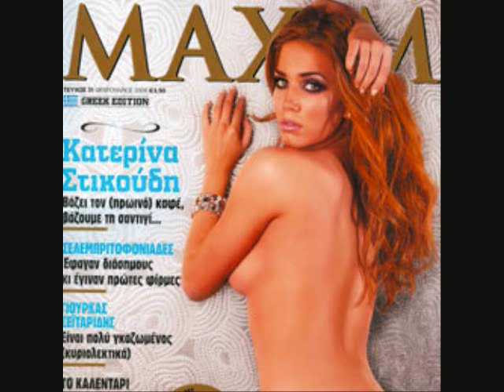Beautiful Greeks 2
A video depicting the classicalness of Greek beauty that isn't only seen in statues!